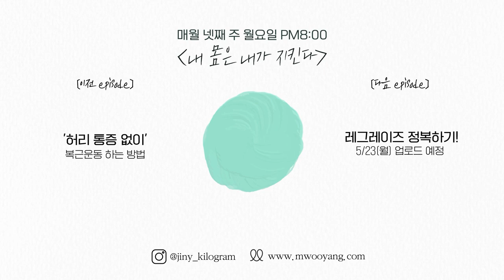브릿지/레그킥/데드리프트/스완 중 허리통증 이렇게 해결하세요!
허리통증 없이, 레그킥 하는 방법
매월 넷째 주 월요일 PM8:00 [내몸은 내가 지킨다!]

🔹이지은 다이어트가 매일 입는 '순환레깅스' 구경하기

Chapter
00:00~00:29 인트로
00:29~00:53 허리통증 대표원인 2가지
00:53~02:27 브릿지 중 허리통증 해결방법
02:27~05:25 레그킥 중 허리통증 해결방법
05:25~06:58 스완 중 허리통증 해결방법
06:58~07:33 수퍼맨 중 허리통증 해결방법
7:33~10:00 데드리프트 중 허리통증 해결방법
10:00~ 아웃트로